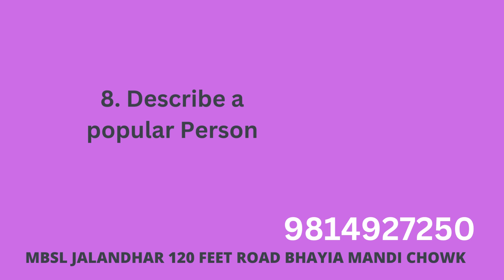8 Describe a popular person